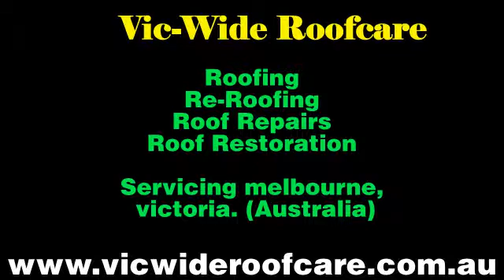Roof Repair Video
This video was created by Video Creations.  You may purchase a custom video for only $5